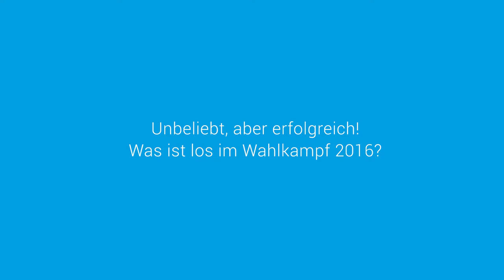Christoph von Marschall über das Deutschlandbild der amerikanischen Präsidentschaftskandidaten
Statement am Rande der Lesung "Was ist mit den Amis los? Über unser zwiespältiges Verhaltnis zu den USA"